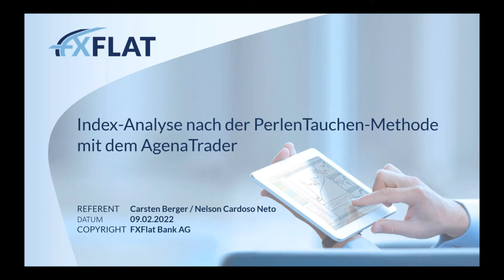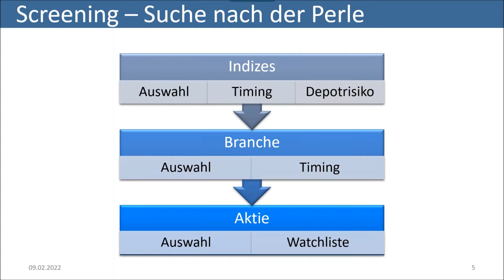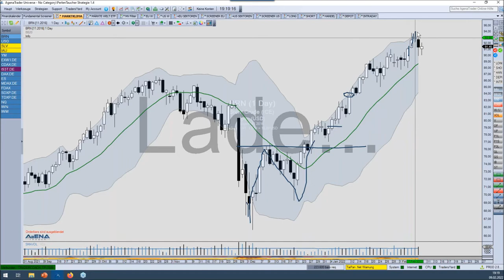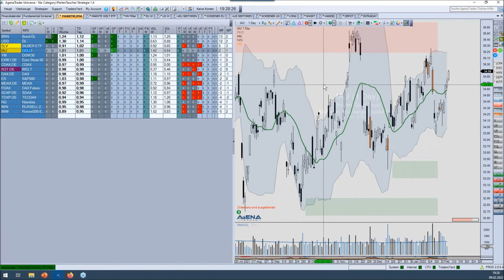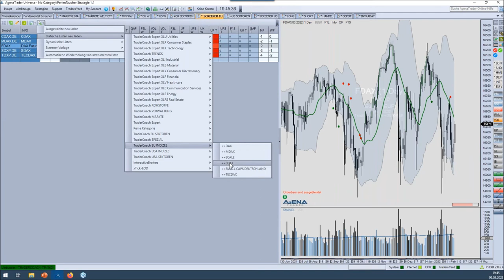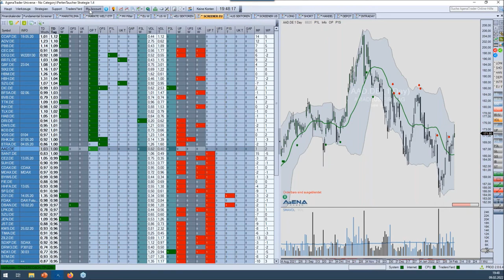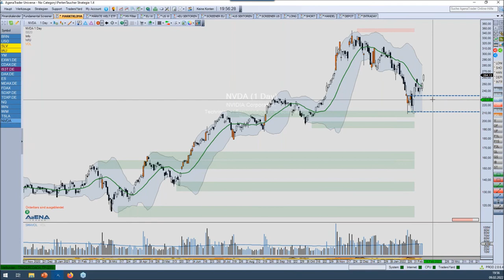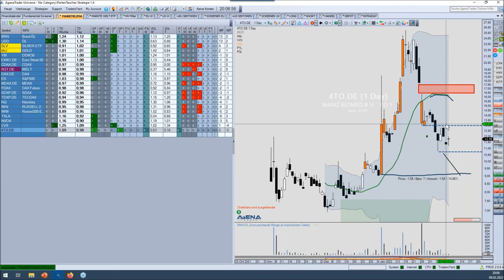Carsten Berger - Index Analyse nach der PerlenTauchen Methode mit dem AgenaTrader 09.02.2022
TraderCoach Carsten Berger zeigt wie er mit einer einfachen Methode die Situation in den Märkten analysiert. Dabei nutzt er unter anderem das Bollinger Band und das Volumen. Das PerlenTauchen im Dax, Dow, S&P500, Nasdaq-100, Bollinger Band und Volumen Analyse, ist eine von ihm verfeinerte Art nach Aktien zu screenen. Dazu nutzt Carsten Berger Branchen/Sektoren, ETFs um starke und schwache Märkte frühzeitig zu entdecken und die Top-Performer Aktien, die sogenannten Perlen zu entdecken. Zusätzlich gibt es einen Bonus für FXFlat AgenaTrader Kunden.